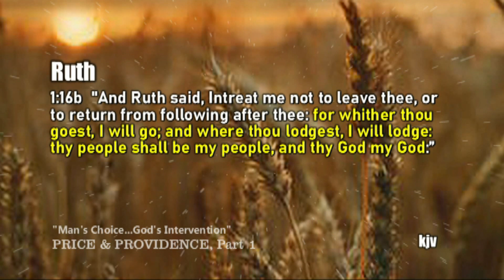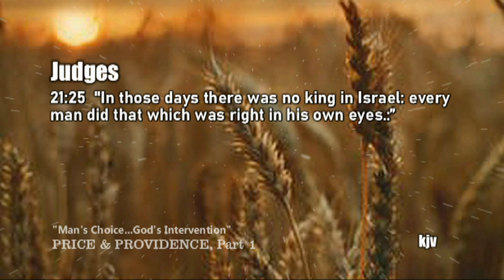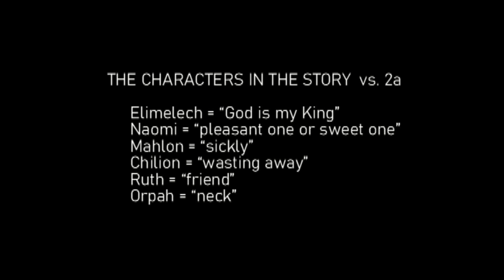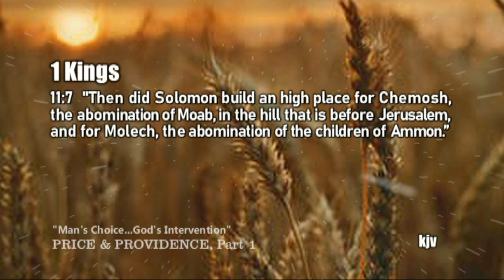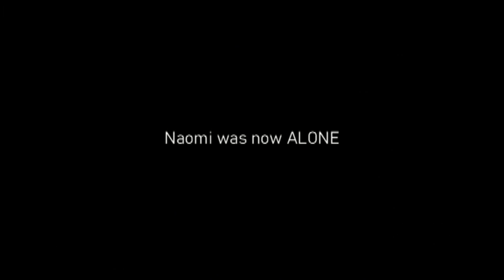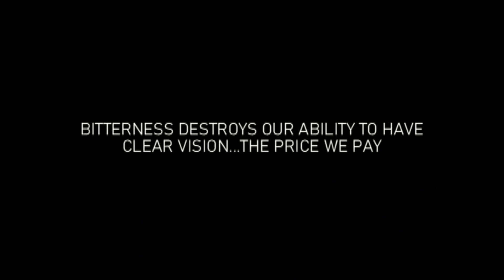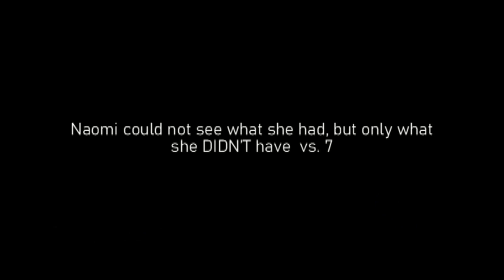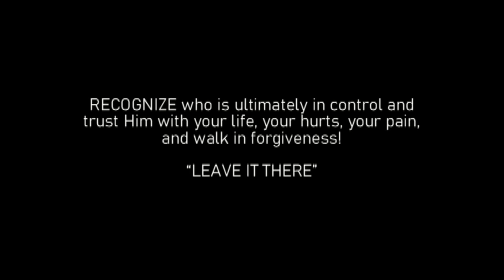PRICE & PROVIDENCE, Pt 1: When Your Decisions Go Wrong: Man's Choice...God's Intervention, Ruth 1:16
PRICE & PROVIDENCE, Part 1: Man's Choice...God's Intervention, Ruth 1:16